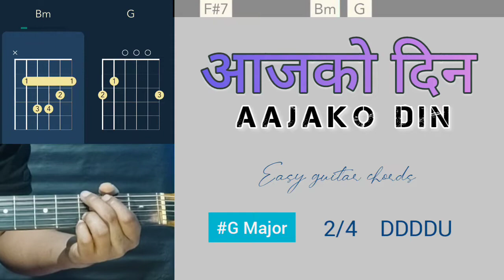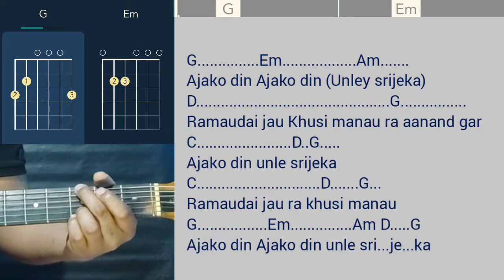Ajako din Easy Guitar Chords 2/4 strumming pattern | Nepali Chorus Geet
G. Em. Am.
Ajako din Ajako din (Unley srijeka)
D. G.
Ramaudai jau Khusi manau ra aanand gar
C. D..G.
Ajako din unle srijeka
C. D. G.
Ramaudai jau ra khusi manau
G. Em. Am D. G
Ajako din Ajako din unle sri...je...ka